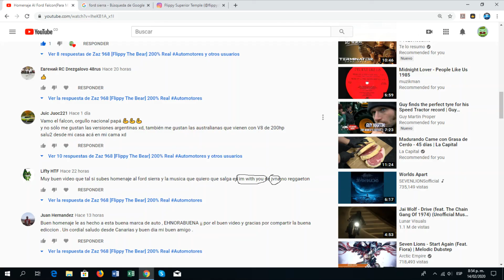Homenaje Para El Ford Sierra(Para Mi Sub 33 Lifty htf)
La canción la escucho sonar y me muero de rabia jajajajajajaja solo la eleji porque mi amigo la pidio